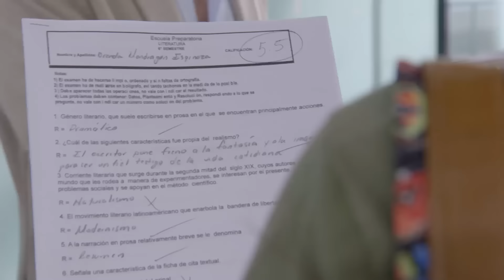La Rosa de Guadalupe: Gabriel graba las agresiones de Perla | El imperio de la reconciliación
Perla lucha por el respeto a las mujeres, pero al sentirse agredida por Gabriel grafitea su casa sin imaginar que está por descubrir un terrible secreto de su papá.